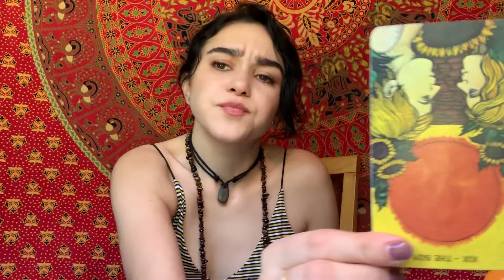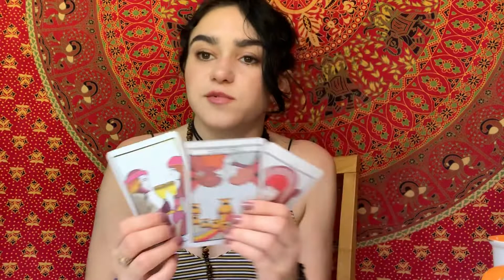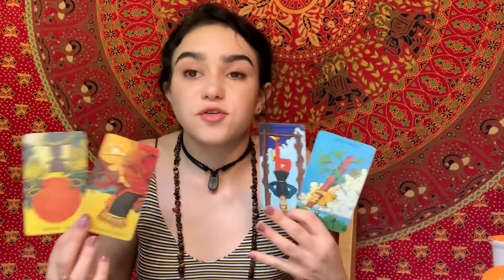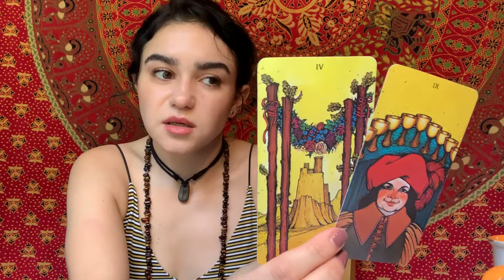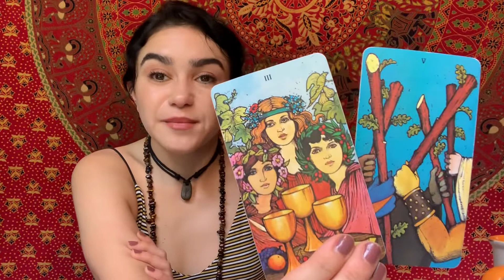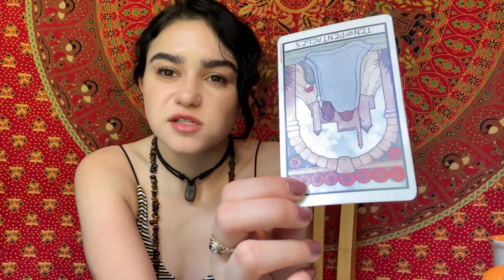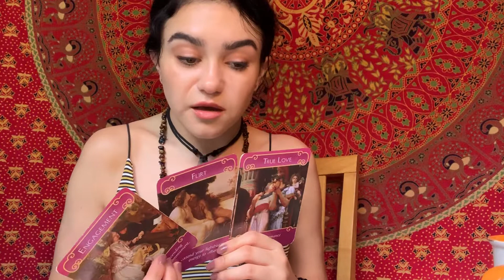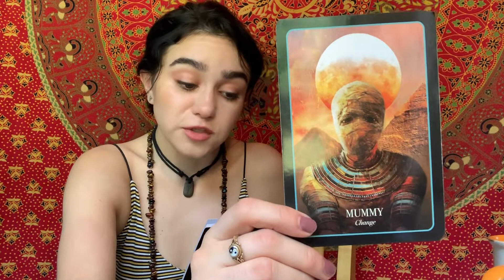Leo October 2019 | Discovering the Root of it All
Leo your October Tarot and Psychic Reading brings your deepest wounds up to the surface for you to release. Possibly the most powerful reading I've done for you yet. Love you guys  ♥️

Check out your Daily Tarot Readings as well!

Welcome to Deku Tarot 🦇 Check out your Psychic Tarot Readings!

❀ Services Offered ❀

- Any reading done over the phone :
+$10